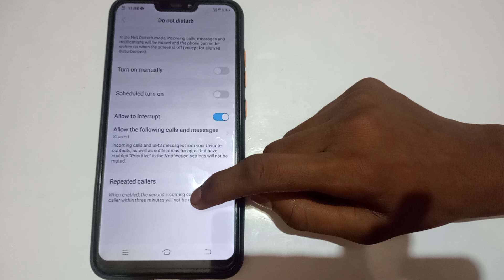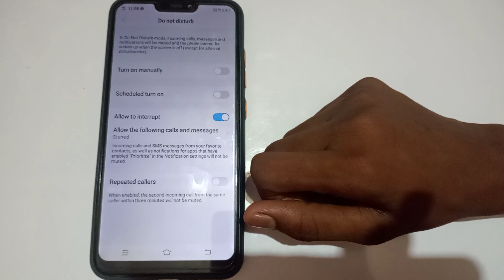how to on allow to interrupt in Vivo s1 mobile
how to use do not disturb mode |how control unknown call in vivo phones |how control froud sms in vivo |dnd in vivo s1 prime |how to disable turn off talkback on a vivo s1 |customize do not disturb mode |what is do not disturb in hindi |do not disturb mode |what is dnd mode |do not disturb ko kaise set karen |what is do not disturb |what is do not disturb on android |personalize settings |do not disturb |how to use dnd |do not disturb mode ka used kese karen